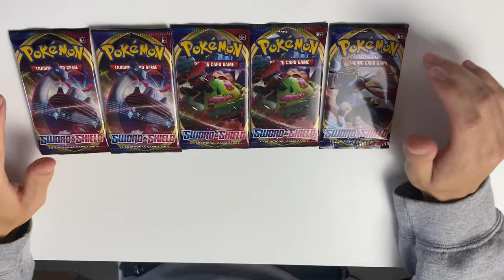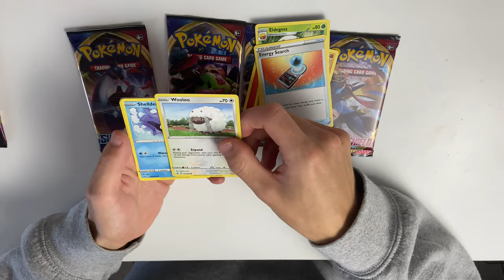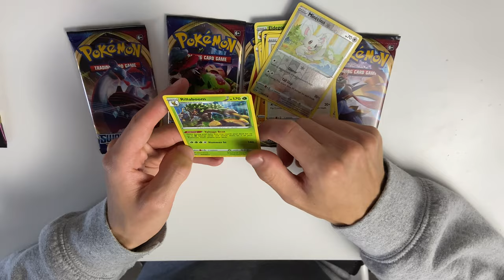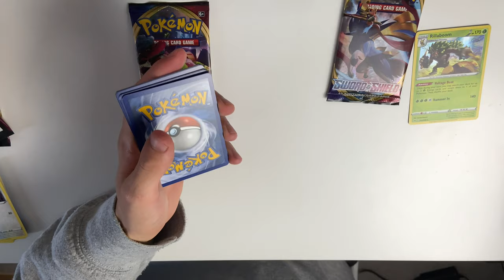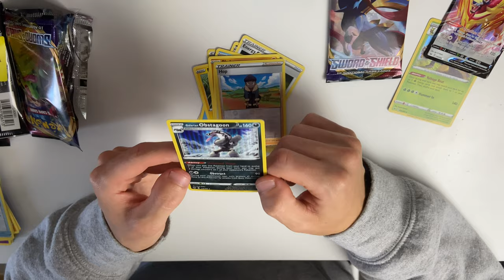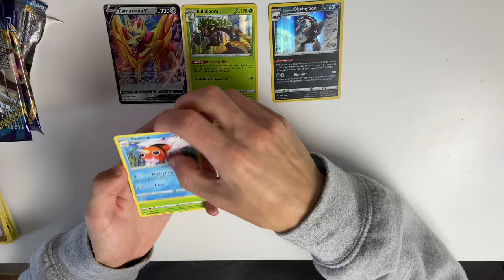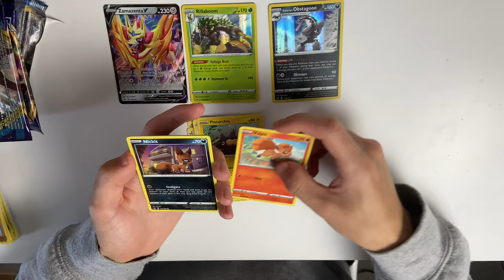OPENING MY FIRST POKEMON PACK IN 10 YEARS!!! + baby Yoda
Opening my first Pokemon pack in ten years and the all new baby Yoda pop figure.
Sorry for not really being able to see the Pokemon cards when opened, will work on that for next time.